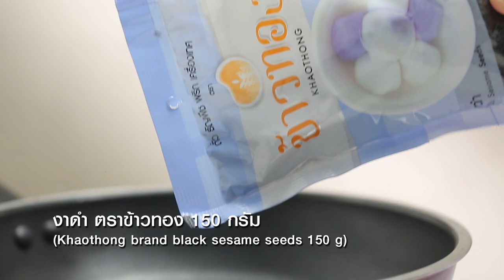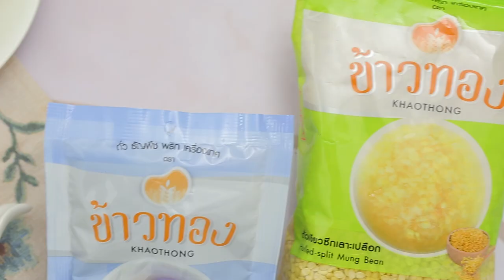เต้าส่วนบัวลอยงาดำกรอบ สูตรเด็ด...ทำง่าย...สไตล์ "อ.ยิ่งศักดิ์"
วันนี้อาจารย์มีเมนู เต้าส่วนบัวลอยงาดำกรอบ ที่คัดสรรวัตถุดิบที่มีคุณค่า และคุณภาพ จากผลิตภัณฑ์ ตราข้าวทองมาฝากคร่ะ
ผลิตภัณฑ์ : งาดำ ตราข้าวทอง, ถั่วเขียวซีกเลาะเปลือก ตราข้าวทอง

สิ่งที่ต้องเตรียมสำหรับ (ไส้งาดำ)

งาดำ ตราข้าวทอง  150 กรัม
น้ำ (ส่วนที่ 1)   2 ช้อนโต๊ะ

วิธีทำ (ไส้งาดำ)

1. ใส่งาดำ ตราข้าวทองลงในภาชนะเปิดไปคั่วจนสุกและมีกลิ่นหอม ปิดไฟ
2. นำงาดำ ตราข้าวทองที่คั่วใส่ลงในโถปั่น ปั่นจนละเอียดเตรียมไว้
3. ใส่น้ำตาลปี๊บ เกลือป่นเสริมไอโอดีน และน้ำลงในภาชนะนำขึ้นตั้งไฟ ใช้ไฟอ่อนเคี่ยวจนน้ำตาลละลาย เติม
งาดำ ตราข้าวทองคั่วสุกบดละเอียดคนให้เข้ากันปิดไฟ เตรียมไว้

สิ่งที่ต้องเตรียมสำหรับ (บัวลอยงาดำกรอบ)

วิธีทำ (บัวลอยงาดำกรอบ)

1. ผสมแป้งข้าวเหนียว แป้งข้าวเจ้า และน้ำ ลงในภาชนะนวดจนแป้งจับกันเป็นก้อน
2. ปั้นแป้งบัวลอยเป็นก้อนกลมน้ำหนักก้อนละ 10 กรัม ปั้นจนได้ปริมาณตามต้องการ
3. แผ่แป้งบัวลอยออกวางไส้งาดำก้อนละ 5 กรัม ลงตรงกลางหุ้มแป้งให้มิดปั้นเป็นก้อนกลม
4. นำบัวลอยที่ปั้นลงทอดในน้ำมืนพืชที่อุ่นเตรียมไว้ ทอดจนบัวลอยสุกสีเหลืองเล็กน้อยตักขึ้น เตรียมไว้

สิ่งที่ต้องเตรียมสำหรับ (เต้าส่วน)
ถั่วเขียวซีกเลาะเปลือก ตราข้าวทอง 100 กรัม
แป้งมันสำปะหลัง 2  ช้อนโต๊ะ ละลายน้ำ 2 ช้อนโต๊ะ
กะทิสำสำเร็จรูป สำหรับหยอดหน้า
งาดำ ตราข้าวทองคั่วสุก สำหรับโรยหน้า

วิธีทำ (เต้าส่วน)

ใส่ถั่วเขียวซีกเลาะเปลือก ตราข้าวทองลงในภาชนะเติมน้ำเปิดไฟต้มจนกระทั่งถั่วสุกเติมน้ำตาลทราย คนจนน้ำตาลละลายใส่แป้งมันสำปะหลังละลายน้ำ เคี่ยวต่อจนเดือดและส่วนผสมข้นเหนียว ปิดไฟ
ตักเต้าส่วนใส่ลงในถ้วยเสิร์ฟ วางบัวลอยงาดำกรอบหยอดหน้าด้วยกะทิสำสำเร็จรูปโรยงาดำ ตราข้าวทอง คั่วสุก พร้อมรับประทาน

▲Line @yingsakfood